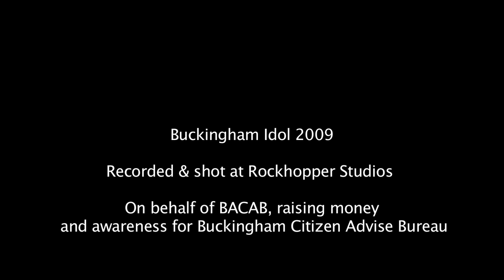Lauren St James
Auditioned for Buckingham Idol on September 13th 2009. The event was organised by Rockhopper Studios with the support of Buckingham & Winslow Advertiser and Heron Signs to raise awareness and money for Buckinghams Citizens Advice Bureau. The winner of Buckingham Idol will be decided by YOU! The winner will be the contestant whose video has the most views! for more information and to order the CD or DVD of your favourite contestant!